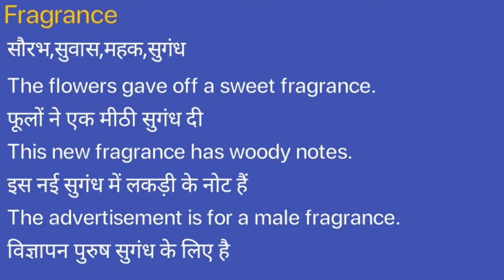Fragrance Meaning in Hindi/Fragrance ka Matlab kya Hota hai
Fragrance meaning in Hindi
Fragrance ka Matlab kya Hota hai
Fragrance ka Hindi Meaning
Fragrance explained in detail.

इस विडियो में मैं  ,Fragrance शब्द का इंग्लिश में अर्थ या मतलब क्या होता है इसके के बारे पूरी विस्तृत रूप से बताया .